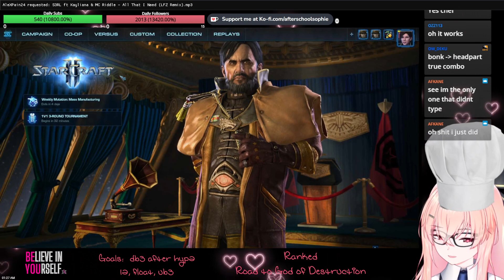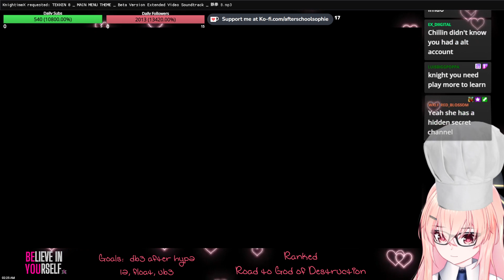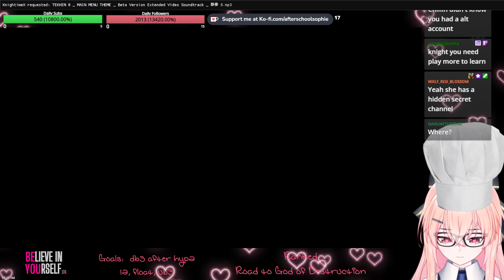Full Stream: Starcraft 1v3 All Terran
Can I win?